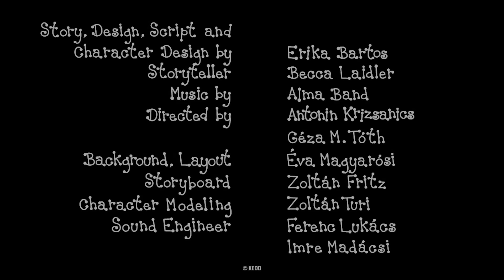Bobiţă şi Buburuză compilaţie - DIMA ȘI PĂIANJENUL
Bobiţă şi Buburuză compilaţie:
La Cules de Afine
Doctorul Bufniţă se Îmbolnăveşte
Meciul de fotbal
Pietrele
Găluştele
Ziua lui Şoma-Ariciul
Ouăle de paşti
Turta Dulce
Crăciunul
Concurs de Gimnastică
Curcubeul
Teatrul de păpuşi
Robotul
Păianjenul din peşteră
Găndacul Lunii
Balonul
Baloane de Săpun
Trotineta
Zmeul de hârtie
Bal Mascat
Alunele Pierdute
Vioara greierului
O zi la grădiniţă

Scriitor, desen: Bartos Erika
Regizor: Antonin Krizsanics şi M. Tóth Géza
Narator: Mirela Corbeanu
Muzica: Alma Zenekar